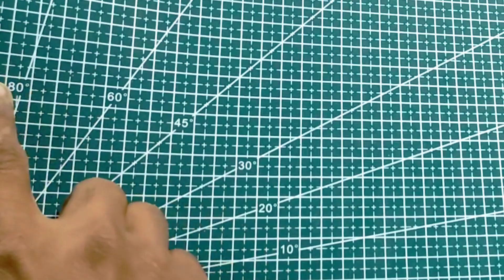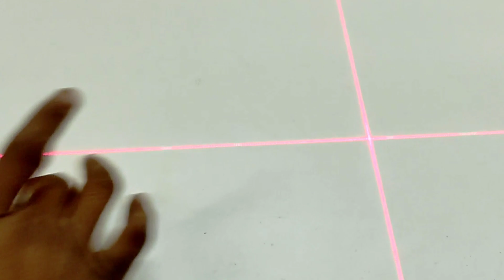बाथरूम वॉल टाइल Laser Spirit Level,Self Healing Cutting Mat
AikTryee Multipurpose ABS Laser Level Line Tool Kit | Standard Cross | leveler Beam with Metric Rulers 8ft/2.5M for Picture Hanging cabinets Tile Walls (Black)

Self Healing Cutting Mat
Green mat kaise khride
Low budget tools
Spirit Level Meter
Bathroom wall tile kaise lgaye
बाथरूम वॉल टाइल कैसे लगाएं